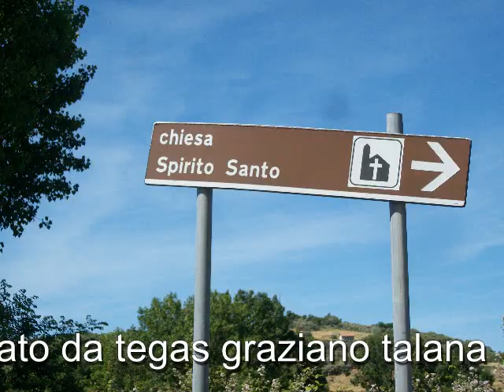pariglias torralba 12.06.2011.avi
video pariglias torralba sassari 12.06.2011